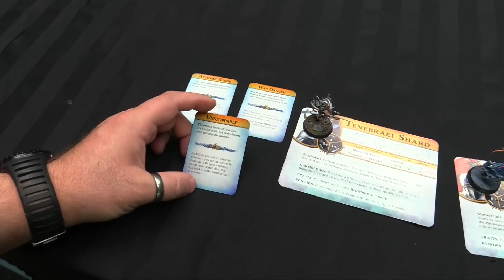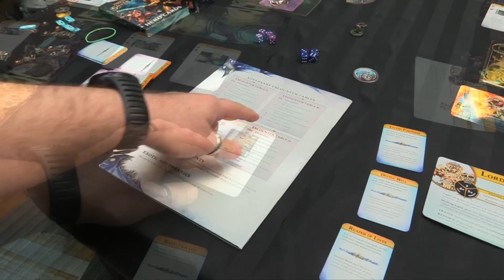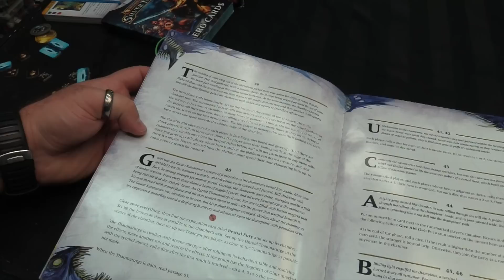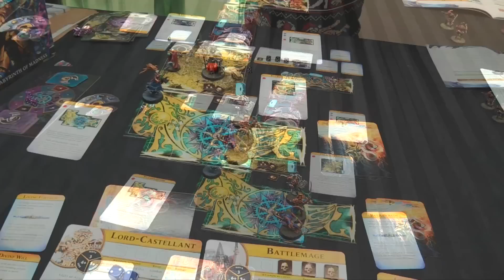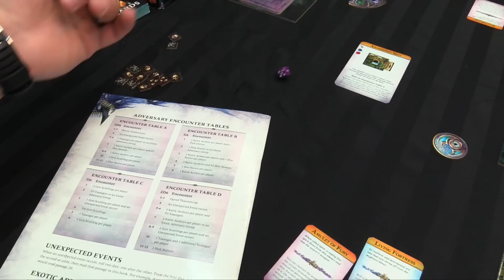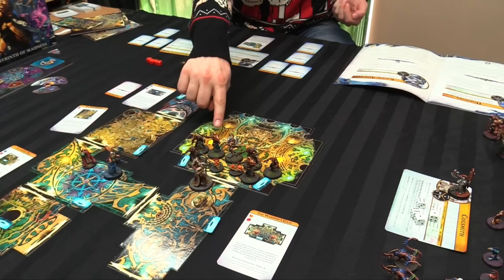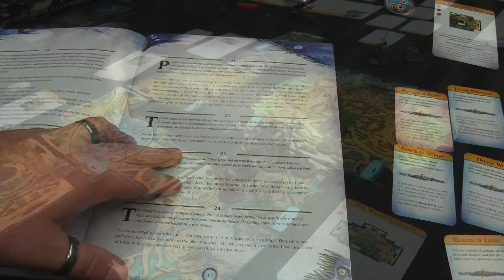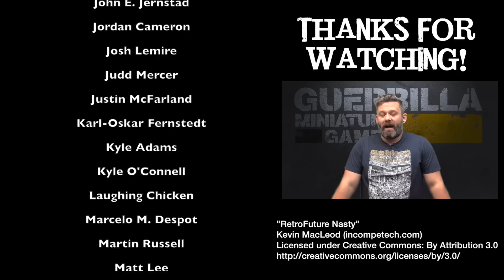Warhammer Quest: Silver Tower - Ep 7 - The Shard of Aqshy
The realm of fire and metal beckons the heroes to their doom as they seek the Shard of Aqshy!